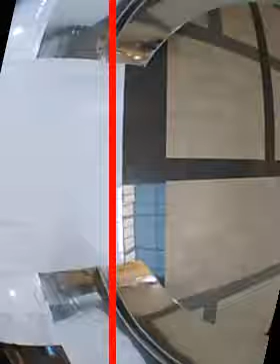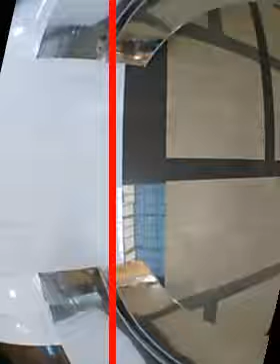video-labeler_videos_20170811_50265